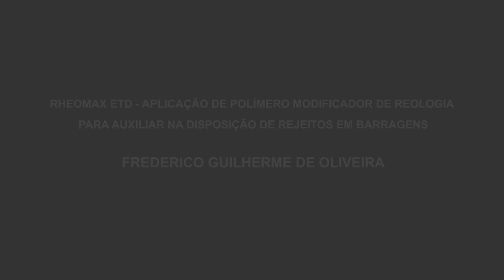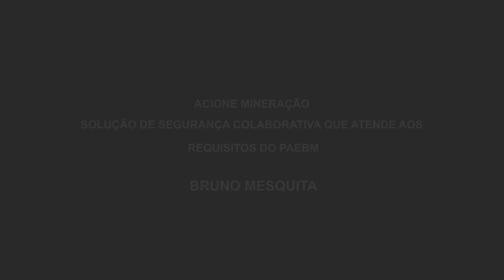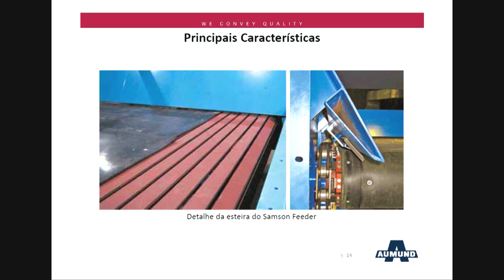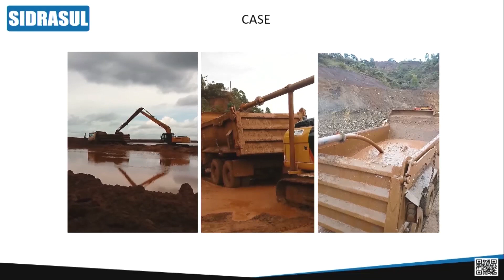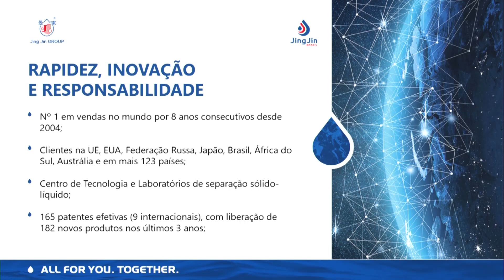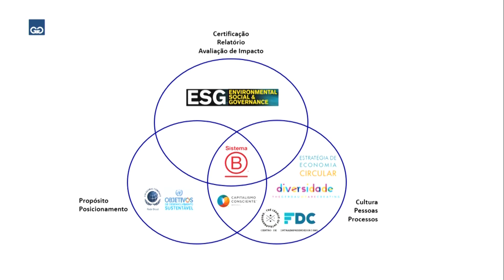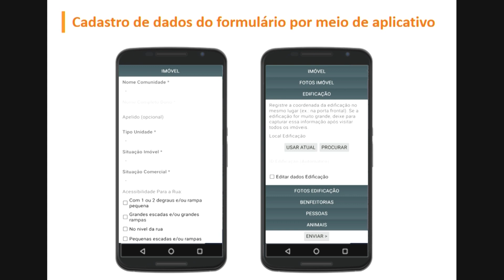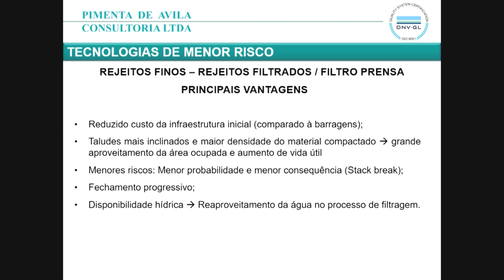2° edição Fornecedores de Tecnologias para gestão e manejo de rejeitos de mineração. - Tarde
2° edição Fornecedores de Tecnologias para gestão e manejo de rejeitos de mineração. - Tarde